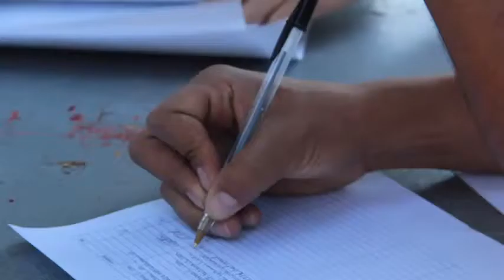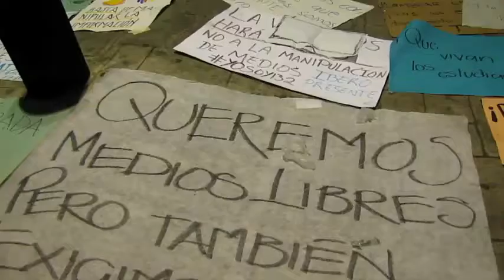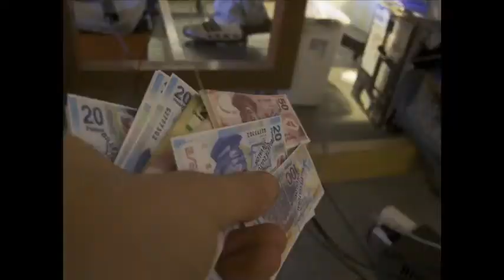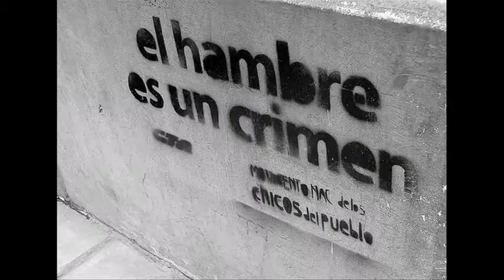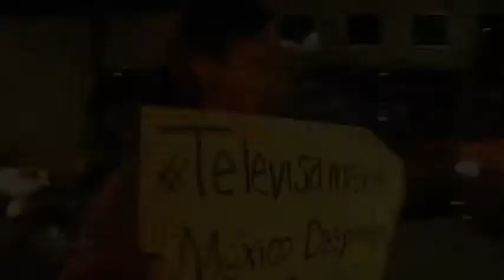Yo soy 132 Origen y Objetivo